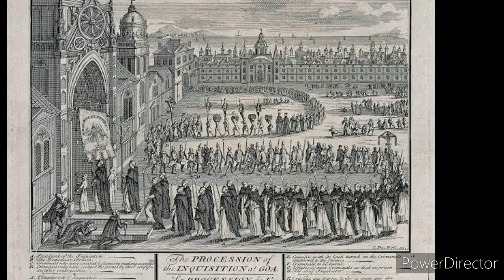The 10 Greatest Empires In The History Of The World / British Empire/Mongol Empire/Spanish Empire/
Throughout history much of the world has been ruled by empires.
To be considered an empire an expanse of land must be politically led by either a monarch, an emperor, or be an oligarchy.

The 10 Greatest Empires In The History Of The World

10) The Rashidun Caliphate

9) The Portuguese Empire

8) The Abbasid Caliphate

7) The Umayyad Caliphate

6) Yuan Dynasty

5) The Qing Dynasty

4) The Spanish Empire

3) The Russian Empire

2) The Mongol Empire

1) The British Empire